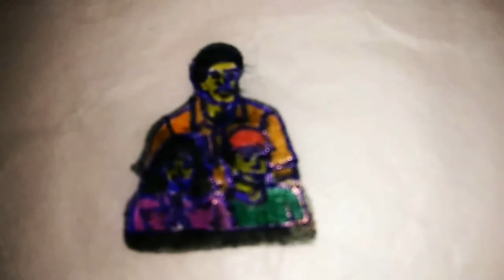Characteristics of a good Human being & a good Housewife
This video is about what a man should do to become a good human being & what is the characteristics  of a good  wife.